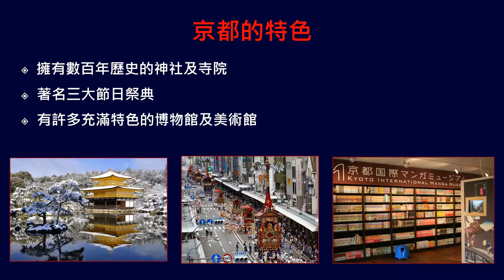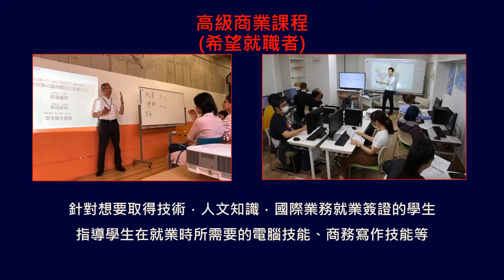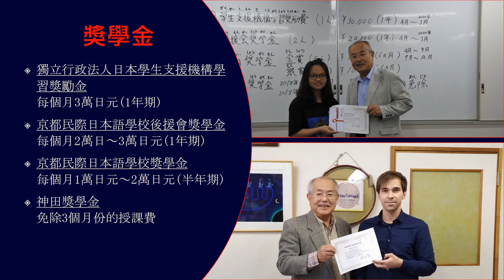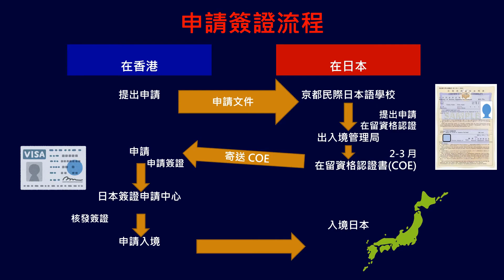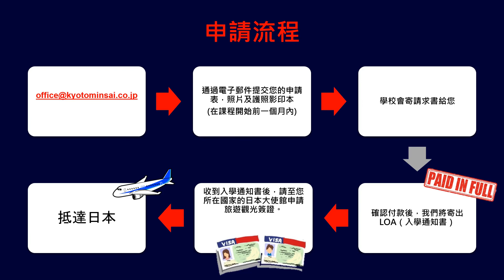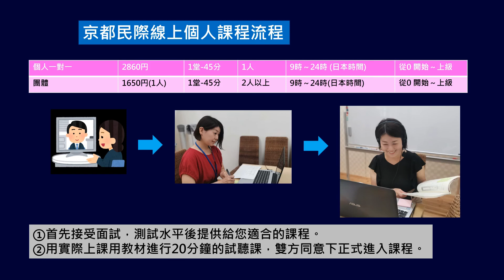京都民際日本語学校2022(広東語ver.)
KYOTO MINSAI JAPANESE LANGUAGE SCHOOL
KYOTO MINSAI JAPANESE LANGUAGE SCHOOL is a Japanese language school in Kyoto, Japan.
You can learn Japanese in Kyoto and Online too.

online​​ Japanese Lesson 日本語​​,# 線上学日語